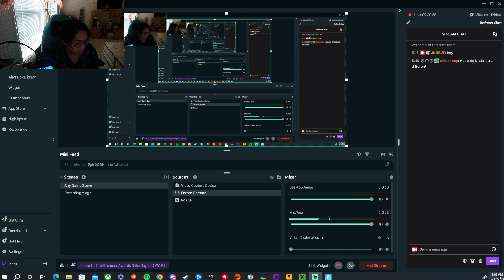WIZARD101 FORTNITE GAMEPLAY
WIZARD101 FORTNITE STREAM START TIME AND DATE: 05:15 AM ON 02/17/24
WIZARD101 FORTNITE STREAM END TIME AND DATE: 08:05 AM ON 02/17/24
I fed my pets in Wizard101
I played some games of Zero Builds Squads Fill in the Chapter 5 Season 1 of Fortnite and got enough Ooze by playing the Creative Game Modes to get the Teenage Mutant Ninja Turtles Blimp Glider, the last reward on the free to play track!
I'll be back later with Neopets and some more Fortnite in an hour!